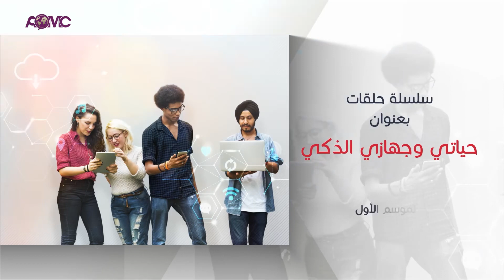حياتي وجهازي الذكي، مع الدكتور ماهر عمّاري.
حياتي وجهازي الذكي،
مع الدكتور ماهر عمّاري.
الموسم الأوّل - الحلقة الثامنة
بعنوان: المجهولية وثمن الفضول الرخيص